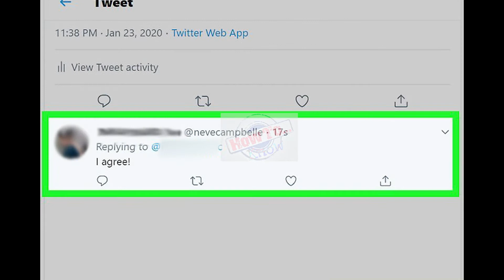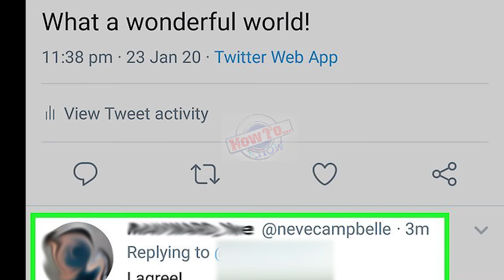How to Hide a Reply on Twitter - how to hide replies on twitter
How to Hide a Reply on Twitter - how to hide reply tweets on twitter app in android. how to hide twitter replies. in this video  you will learn how to use twitter's hide reply feature.
how to hide the twitter reply option new update.
how to hide reply tweets on twitter app in android phone.